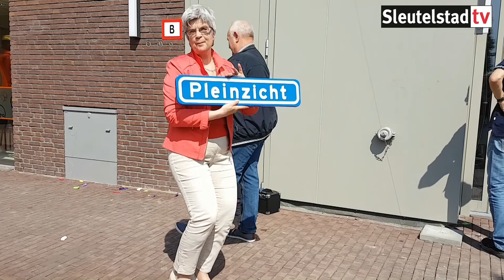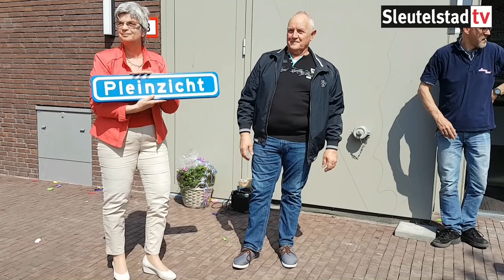2017 05 22 Oplevering woningen Pleinzicht in de Kooi